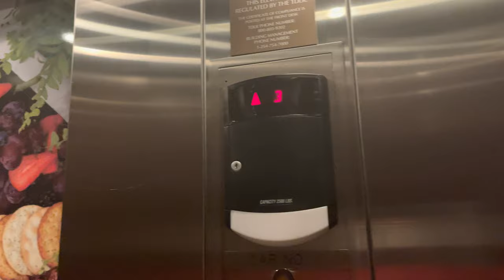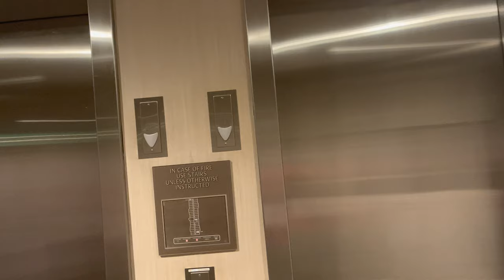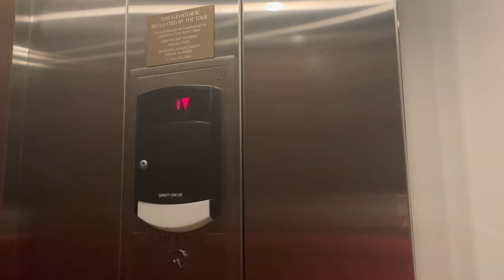Tall Schindler 330A elevators @ Hotel Indigo Waco, TX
They could at least have made them 400A.